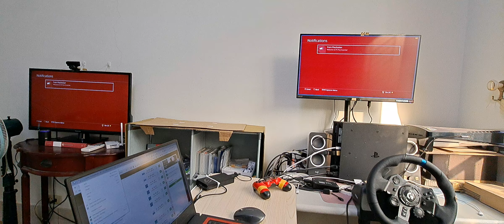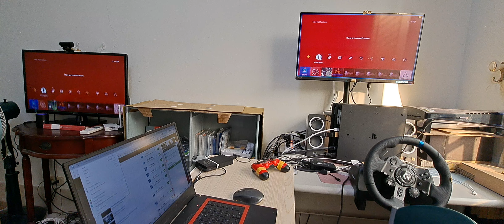Using PS5 Remote Play to remote play PS4 to play P.T.......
what a stupid idea

TIMESTAMPS
0:00 - "Intro"
6:23 - UI / Interface
12:44 - Welcome to the party ^_^
13:40 -  " The only me is me. Are you sure the only you is you? "

20230507_170451.mp4